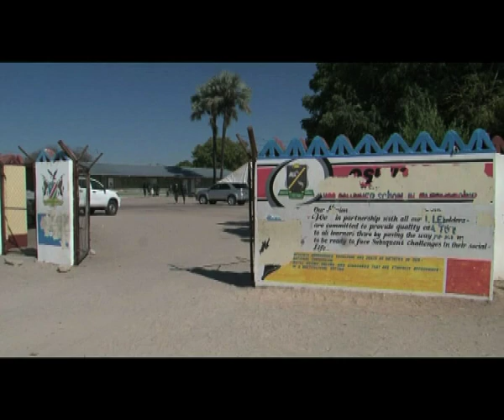Chinese Embassy donates scholarships to nine schools in the northern regions-NBC